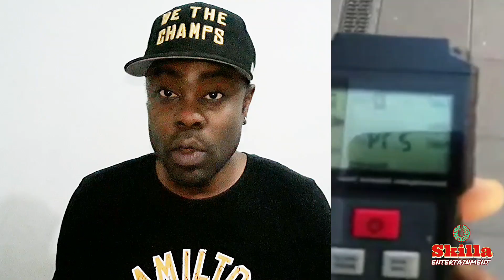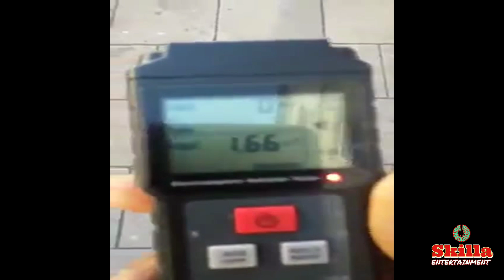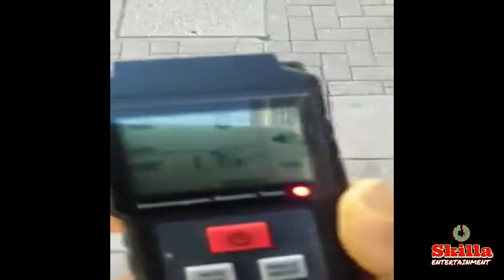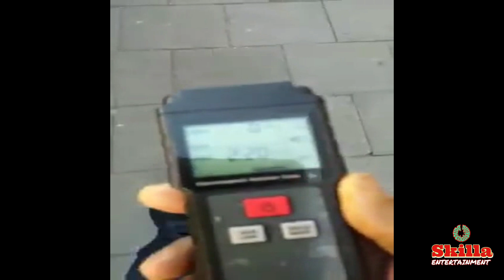5G tower installation interrupted , man using radiation detector, videos about 5G technology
WARNING !
Rated - PG !

For full videos